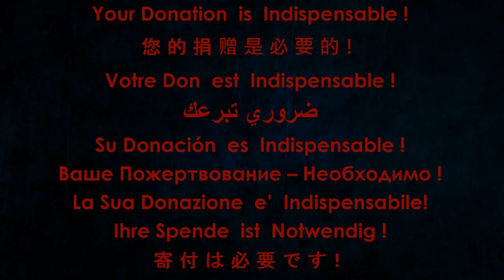Konstantin Antipov - Nocturne Op. 6 ⁄ 2